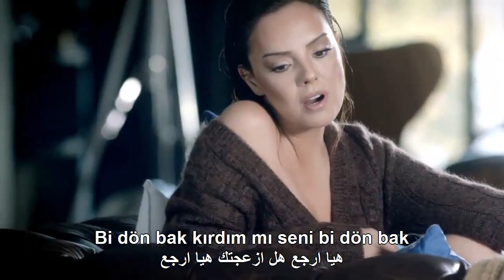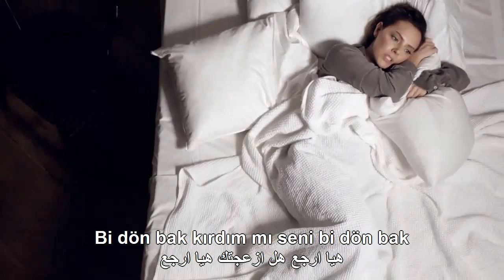Ebru Gündeş - Müstehak مترجمة By: AHMED MZIRY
Ebru Gündeş - Müstehak مترجمة
By: AHMED MZIRY